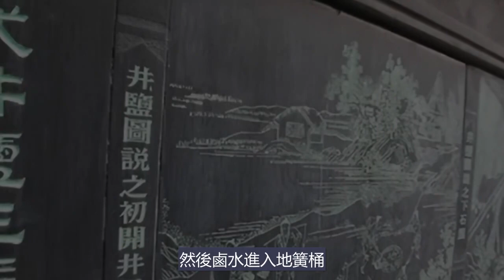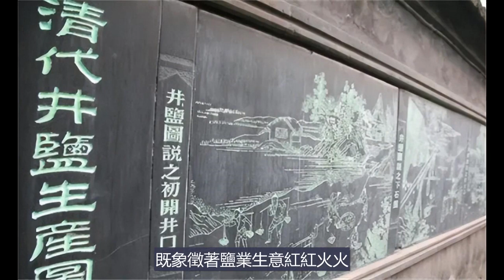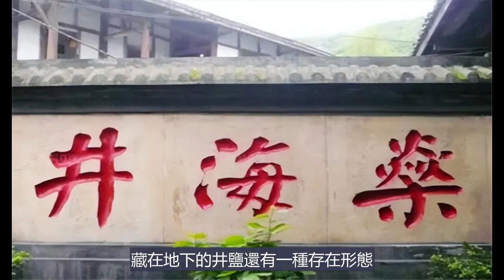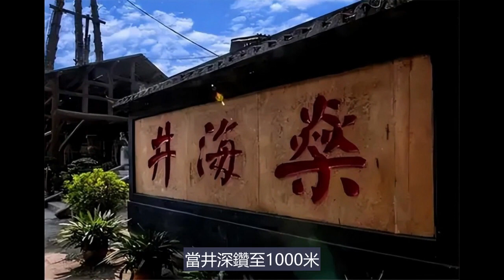清朝末年，幾個四川農民鑿了口千米深井，直接成爲世界歷史的轉折點！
1835年，四川幾位農民歷時十三年，終於鑿成燊海井竟吸引衆多外國測量專家實地考察，得出的結論竟成爲世界歷史的轉折點！中国